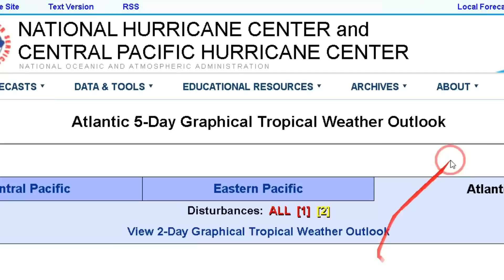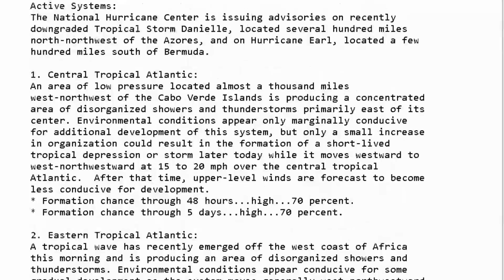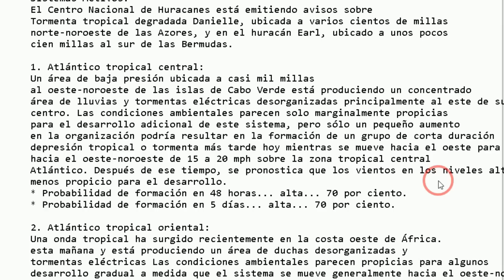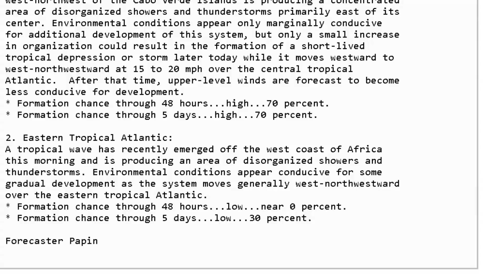NUEVOS SISTEMAS SE MANTIENEN BASTANTES ACTIVOS Y NUEVAS FORMACIONES EN CURSO EN LOS PROX. DIAS !!!